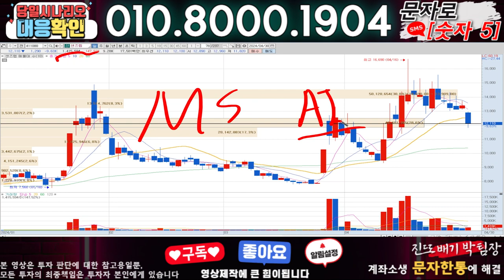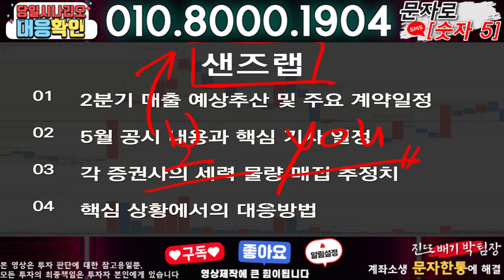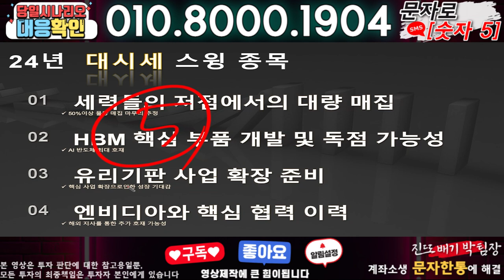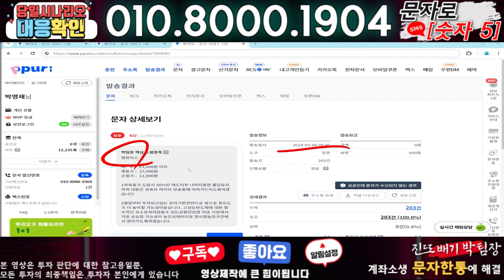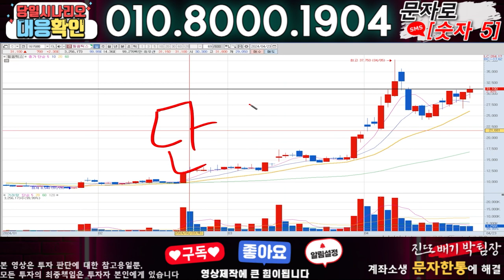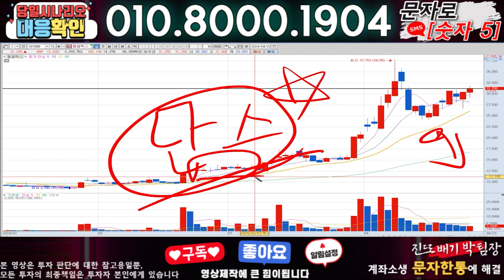샌즈랩 ) 3분전 기습속보-공식입장발표!! 무슨일인가?